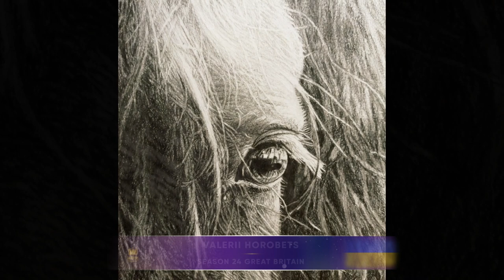Golden Time Talent | 24 Season | Valerii Horobets | GT24-9488-5571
Имя участника или коллектив: Valerii Horobets

Страна: Ukraine

Город: Светловодск

Название конкурсной работы: Чорная лошадь

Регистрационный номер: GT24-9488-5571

Номинация: Графика

24 Season

Участие в других конкурсах и фестивалях / творческие достижения: Участник городских выставок